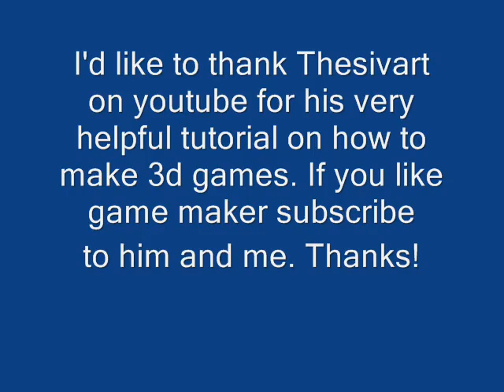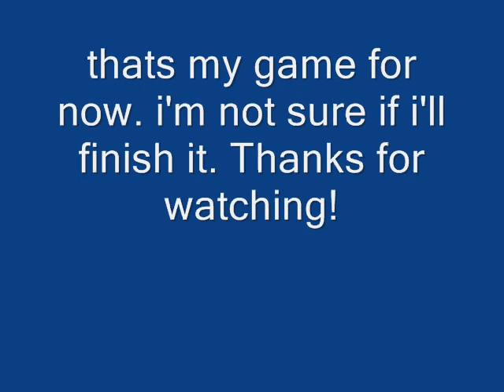My first 3d game (made with game maker 7 pro)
It's my first 3d game ever. I made everything from scratch. The game took me only 2 hours to make. Special thanks to thesivart.